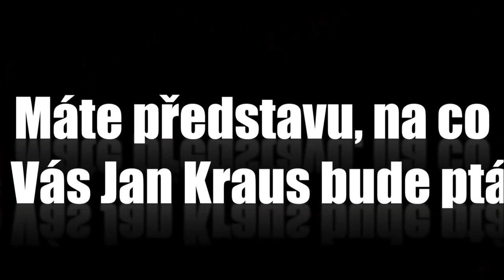Otázky - Matěj Kodeš - Show Jana Krause 24. 9. 2014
Hosté: Slovenský herec Daniel Dangl, kuchařka Kamila Rundusová alias Kamura a profesionální bublinář Matěj Kodeš.